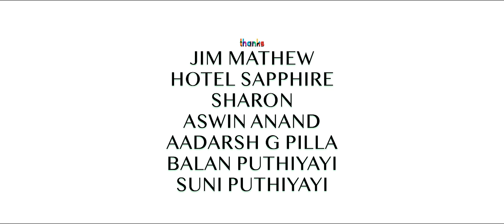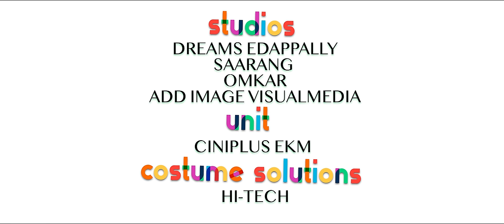Joker | ജോക്കർ | Malayalam Short Film | Vimal Vishnu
Watch Joker | ജോക്കർ | Malayalam Short Film | Vimal Vishnu

Direction | Vimal Vishnu
Producer | Reichmac Pvt ltd
Writter | Rajesh Mohan
Dop,Editing & Di | Hafiz M Ismail
BGM & Music | Pramod Sarang
Art | Sreejith Sreedhar
Makeup | Maria
Exicutive Producers | Akash George,Shamon
Sound Engineer | Jibin
Costumer | Manju